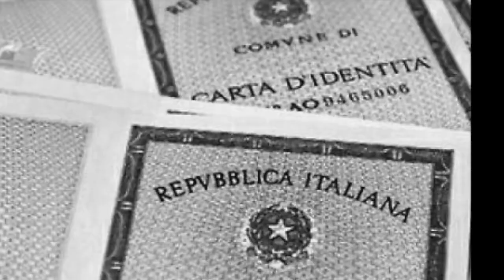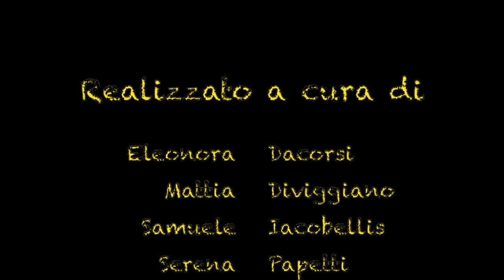UNA DIVERSA STORIA | La vita di Carmine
A cura della classe 3F dell' ITSOS Albe Steiner di Milano

Il video è l'elaborato finale del progetto formativo Take A Look From A Different Angle / Raccontare una diversa storia, realizzato nell'anno scolastico 2019/20 da Reset-Diritti Umani, nell’ambito del progetto di Educazione alla Cittadinanza Globale Start the Change cofinanziato dalla Commissione Europea.

Lo scopo del progetto è stato quello di aiutare gli studenti ad imparare a leggere, per mezzo di un approccio critico, le immagini dei migranti sui media, così da poter proporre delle nuove narrazioni prive di stereotipi e maggiormente veritiere. I formatori sono stati Leonardo Brogioni e Marco Capovilla, due fotografi e insegnanti di fotogiornalismo.

Il Festival dei Diritti Umani dal 2016 diffonde la conoscenza e la cultura dei diritti umani attraverso incontri, approfondimenti, dibattiti, progetti per le scuole e film.